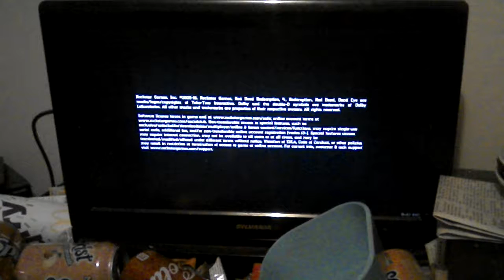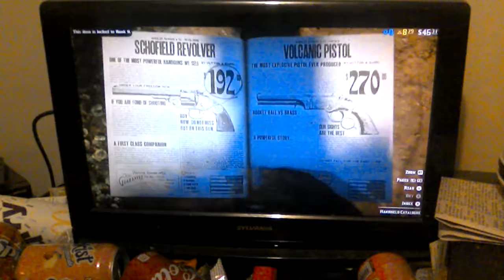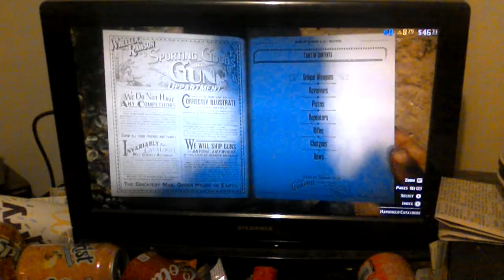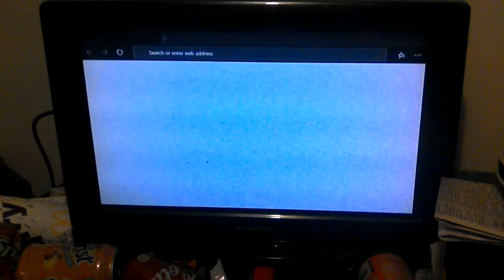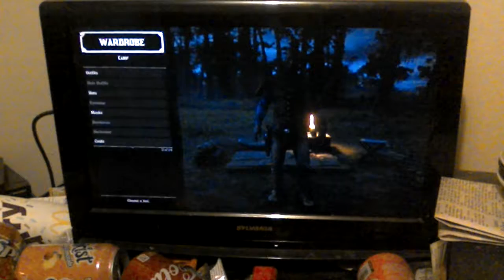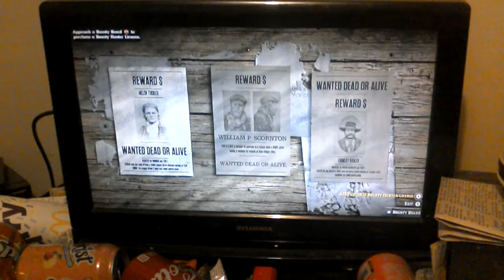RED DEAD REDEMPTION II online mastercrazy8766 xbox one learning something new with cripps tonight...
i learn a new business with chripps...